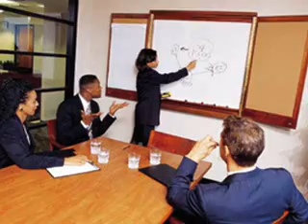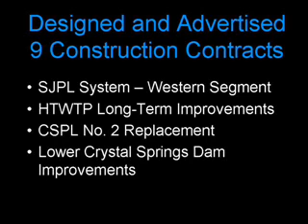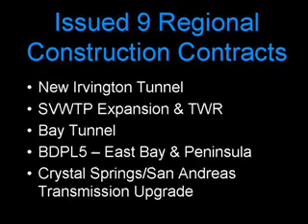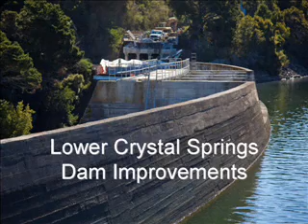What's Up With WSIP?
Julie Labonte, Water System Improvement Program (SWIP) Director provides an update on SFPUC's WSIP for 2010 and what's to come in 2011.